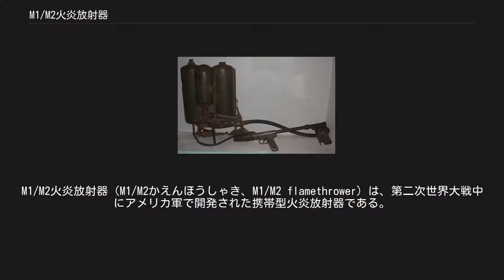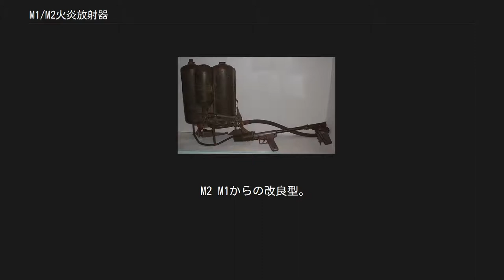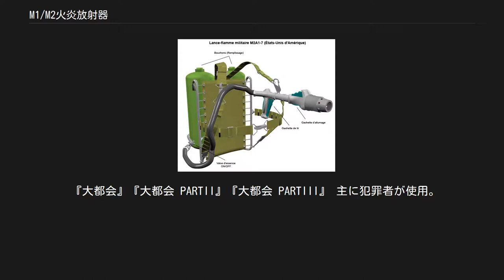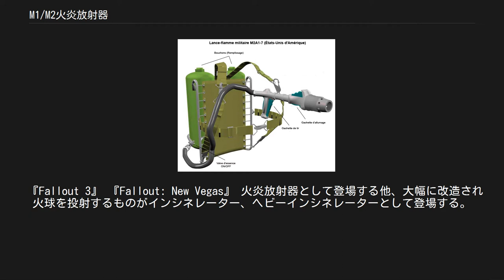M1/M2火炎放射器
M1/M2火炎放射器（M1/M2かえんほうしゃき、M1/M2 flamethrower）は、第二次世界大戦中にアメリカ軍で開発された携帯型火炎放射器である。
 M2A1火炎放射器 各部の説明 M1/M2火炎放射器は、第二次世界大戦中のヨーロッパ戦線および太平洋戦線で多くが使用され、トーチカなど閉鎖型陣地に対しては十分な効果が得られたとされる。
特に太平洋戦線では、サイパンの戦い・硫黄島の戦い・沖縄戦と、ジャングルや洞窟陣地などに篭る大日本帝国陸軍に対しては非常に有効とされ、帝国陸軍では火炎放射兵は恐怖とともに憎悪の対象になったとされる。
 また、第二次世界大戦後の朝鮮戦争でも使用され、第一次インドシナ戦争やインドネシア独立戦争でもアメリカから供給された物が使用された。
 ベトナム戦争でも、アメリカ軍や南ベトナム軍などによって使用され、改良型のM9火炎放射器も開発された。
 第二次世界大戦中にアメリカ軍で使用された火炎放射器はM1・M2の2種類が存在し、M1は携帯性重視のため燃料タンクは1つで発射回数も3回程度であるのに対し、M2は燃料タンクの数を2つに増やし発射回数も10回に増えている。
発射燃料にはガソリンとタールを混合させたゲル状燃料が使用されており、燃料タンクのほかに噴射用の圧縮空気タンクを連結させた形状である。
 ただし、M1/M2火炎放射器共に射程は約33mほどしかなく、敵陣地に向けて使用する場合には味方歩兵の援護とともに敵陣地に十分に接近する必要があった。
そのため、重い燃料タンクを背負った火炎放射兵は被弾する確率が高く、発射機関部が剥き出しのため、燃料タンク部分に被弾した場合、周りを巻き込んでの大爆発が起こる危険性があった。
この事から第二次大戦末期には、火炎放射型兵器は歩兵自身が携帯する形から火炎放射器を搭載した戦車「火炎放射戦車」に変更していき、M2火炎放射器の使用頻度は低下した。
 M2 M1 携帯性を重視したタイプで燃料タンクは1つ。
連続発射回数は3回まで。
 M2 M1からの改良型。
燃料タンクを2つ搭載し、連続発射回数も10回と増加した。
 M9 M2からの改良型。
ベトナム戦争でアメリカ軍などによって使用された。
 携帯放射器 M2からの改良型。
陸上自衛隊によって使用されている。
 詳細は「携帯放射器」を参照 『キングコング』 アメリカ軍が、エンパイア・ステート・ビルを登るキングコングに対してM2を使用する。
 『大都会』『大都会 PARTII』『大都会 PARTIII』 主に犯罪者が使用。
 『地球防衛軍』 陸上防衛隊が、モゲラ1号機に対してM2を使用する。
撮影には、陸上自衛隊の協力で実物が使用されている。
 『地球へ2千万マイル』 イタリア警察が、急成長したイーマに対してM2を使用する。
 『父親たちの星条旗』『硫黄島からの手紙』 硫黄島に上陸したアメリカ海兵隊が、日本陸軍が潜むトーチカや洞窟を制圧するためにM2を使用する。
 『図書館戦争』 日野市立図書館を襲撃した犯人たちが、書物を焼き払うためにM2を使用する。
 『美女と液体人間』 陸上自衛隊が、下水道に潜む液体人間を焼却するために流されたガソリンに引火させる手段としてM2を使用する。
 『復活の日』 映画版にて、陸上自衛隊がイタリア風邪（細菌兵器MM-88）によって爆発的に増えた死者の遺体を焼却するためにM2を使用する。
 『プライベート・ライアン』 序盤のノルマンディー上陸作戦時のオマハビーチにて、アメリカ軍がナチス・ドイツ軍のトーチカを制圧するためにM1を使用する。
 『放射能X』 主人公たちが、核実験の影響で巨大化したアリに対してM2を使用する。
 『遊星からの物体X』 アメリカの南極観測隊員たちが、「物体」に対してM2を使用する。
 『グランド・セフト・オートIII』 燃料タンクを小型化したものが登場する。
 『コール オブ デューティシリーズ』 『CoD:WaW』 アメリカ軍が日本軍の洞窟陣地を焼き払う際にM2を使用する。
 『CoD:BO』 ベトコンがアメリカ海兵隊の塹壕に向かってM2を使用する。
 『メタルギアソリッド3』 火炎放射兵がM2を使用している。
 『死霊戦線』 フレイムスローワーの名称でPC88版とPCエンジン版に登場。
 『Fallout 3』 『Fallout: New Vegas』 火炎放射器として登場する他、大幅に改造され火球を投射するものが...